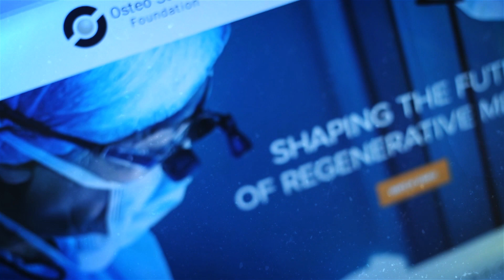Osteo Science Clinical Observership Video for Master Final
Are you getting the most out of your Resident program?

Our mentors and mentees explain how the Osteo Science Foundation Clinical Observership Program positively impacts their career through the enhanced learning experience in Oral and CranioMaxillofacial private practice.

Osteo Science Foundation provides a platform for scientific studies and an exchange of ideas in regenerative medicine.  The Osteo Science Foundation will support the next generation of clinicians and bring together clinical research with industry leaders in oral and CranioMaxillofacial surgery.

The mission of Osteo Science Foundation is to advance hard and soft tissue regeneration, with a focus on oral and CranioMaxillofacial surgery in the United States and Canada.

The aim is to promote high quality basic and clinical research as well as education that leads to improved outcomes for patients.